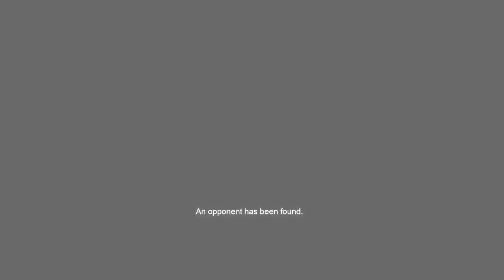Ranked Matches!!! Dragon Ball: Sparking Zero